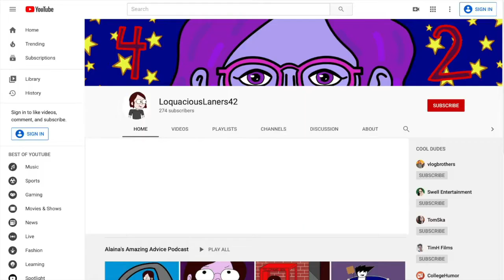I'm Changing My Name To alainart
Hey guys! I'm changing my channel name to alainart from LoquaciousLaners42, probably an hour or so after posting this video. Hopefully this doesn't make anyone unsubscribe! Lol. More videos coming soon(ish). I'm aiming to post like 1 video every 2 weeks.